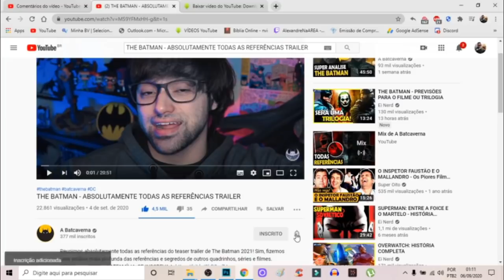THE BATMAN - ABSOLUTAMENTE TODAS AS REFERÊNCIAS TRAILER (A Batcaverna)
Inicio ou final dos vídeos: Kraddy - Android Porn guitar cover